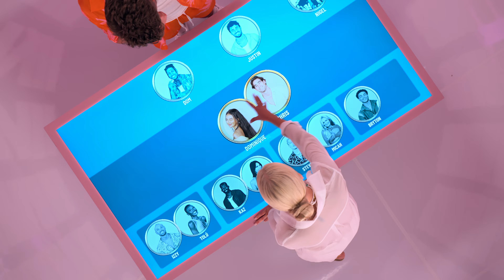Perfect Match (Saison 2) | Bande-Annonce en Français | Netflix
Si vous êtes célibataire à la fin de la soirée, c’est perdu ! Entre épreuves et preuves d’amour, 10 candidats doivent trouver l’âme sœur, quitte à semer le chaos.

Perfect Match rassemble les stars célibataires les plus endurcies des émissions Netflix (Love Is Blind, Ultimatum, Séduction haute tension, Qui est la taupe ? et d'autres) dans un paradis tropical afin de leur permettre de trouver l'âme sœur. Alors qu'ils s'affrontent pour vivre des relations amoureuses, les duos les plus compatibles vont jouer les entremetteurs en séparant les autres couples pour leur organiser des dates avec de nouveaux célibataires invités à la villa. Leurs matchs vont-ils faire mouche ou semer le chaos ? À l'issue de la folle aventure de Perfect Match animée par Nick Lachey, entre stratégie et rendez-vous amoureux, un seul couple sera couronné : le couple parfait.

Perfect Match
Bande-Annonce en Français (Saison 2)
Netflix

Téléréalité, Divertissement et variété, Téléréalité avec concours, Séries US, Sulfureux, Romantique, Compétition, Séries TV
Nick Lachey

A14 Déconseillé aux moins de 14 anssexual content, inappropriate language